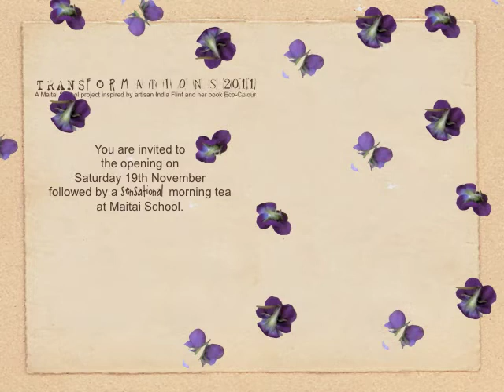Invitation to Transformation 2011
An invitation to the Transformation